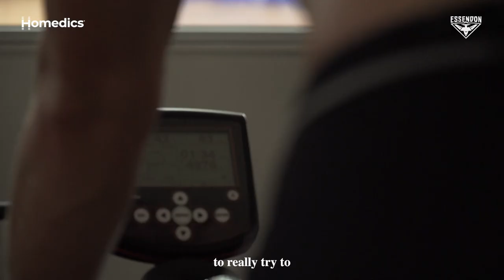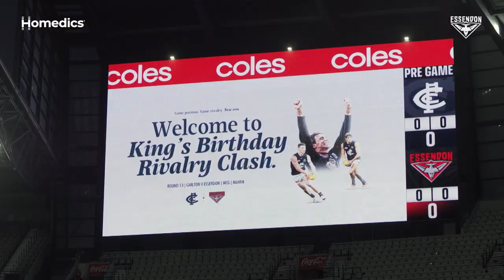Two-Month Peter | The return of Peter Wright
See incredible insight into Peter Wright's comeback journey from a shoulder dislocation.